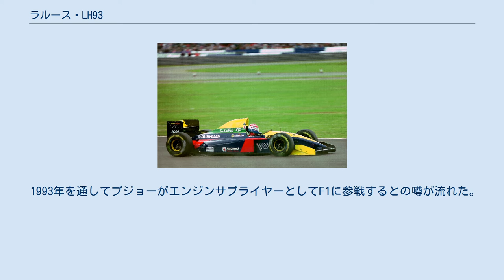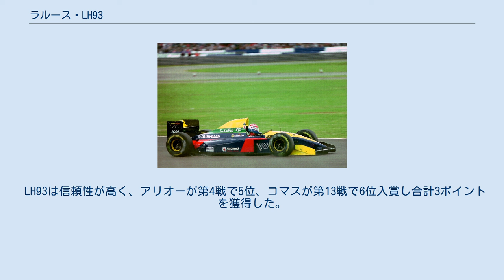ラルース・LH93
ラルース・LH93 (Larrousse LH93) はフランスのレーシングチーム、ラルースが1993年のF1世界選手権に投入したフォーミュラ1カー。
ローラ、ヴェンチュリーと共同で車を開発してきたラルースであったが、LH93は初めて自ら開発した車両であった。
ドライバーはフィリップ・アリオー、エリック・コマス、鈴木利男。
 コンストラクター登録を前年の「ヴェンチュリー」から「ラルース」に戻し、形式番号はこれまでの「LC」から「LH」に変更したが、このLHはラルースとハードのイニシャルから取られた。
 1993年を通してプジョーがエンジンサプライヤーとしてF1に参戦するとの噂が流れた。
その噂は後にプジョーが1994年にエンジンを製作、参戦すると公式発表を行い確認された。
ファクトリーエンジンを得るために、ラルースは独自のシャシーを製作するしか選択の余地はなかった。
ラルースが製作したシャシーは昨年のヴェンチュリー製シャシーよりも重かった。
ホイールベースは前輪が3.5インチ後退して短縮された。
これによってより大きなフロントウィングとミッドプレートを装備できるようになった。
モノコックは昨年の物と同一であったが、サイドポッドはランボルギーニV12エンジンを冷却するため大型化された。
ブレーキはブレンボ製からフレンチカーボンインダストリー製に変更された。
同様に冬の間に燃料はBPからエルフに変更された。
チームの資金は相変わらず乏しかったが、ラルースはポールリカールでプレシーズンテストをかなりの回数行うことができた。
ラルースは当初ウィリアムズが開発したアクティブサスペンションを導入しようとしていたが、コストの上昇とシーズン終盤に禁止されたことで計画は直ちに放棄された。
 シーズン開幕戦はコマス、アリオー共にリタイアとなったが、チームにとっては手応えのある展開であった。
第2戦ブラジルでは両者共に完走し、アリオーは7位とあと僅かでポイントを得ることができた。
第3戦ドニントンは雨のレースとなり、アリオーはクラッシュしたがコマスは4週遅れ、ローラのミケーレ・アルボレートを抑えて9位となった。
ラルースの努力は第4戦イモラで実る。
コマスはリタイアしたが、アリオーが5位入賞、値千金の2ポイントを獲得した。
第5戦スペインでアリオーとコマスはテールツーノーズのバトルを繰り広げるが、26週目にアリオーのギアボックスが壊れリタイアとなった。
コマスはマーク・ブランデル、クリスチャン・フィッティパルディ、鈴木亜久里とのバトルを制して9位でフィニッシュした。
チームはこの後8戦連続で機械的トラブルが無くレースを終えることになる。
この時点でチームは予算が尽き、ホッケンハイムまでパーツの更新が行えなかった。
2台揃って完走するのは7ヶ月後のイタリアGPで、コマスはクラッシュが頻発する中生き残って6位入賞、チームにとってシーズン2度目のポイントを得た。
残る4戦でリタイアは1度と、チームの状態は上向きにあるように見えた。
ジェラール・ラルースはチーム運営資金を得るため日本とオーストラリアでアリオーに代えて鈴木利男を起用しなければならなかった。
 LH93は信頼性が高く、アリオーが第4戦で5位、コマスが第13戦で6位入賞し合計3ポイントを獲得した。
コンストラクターズランキングも1987年の初参戦以来となる10位を記録した。